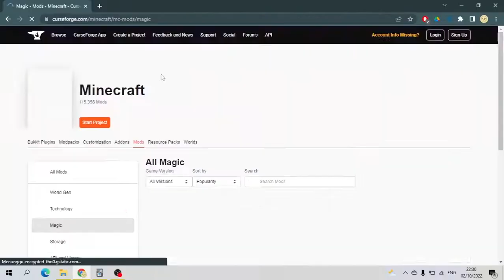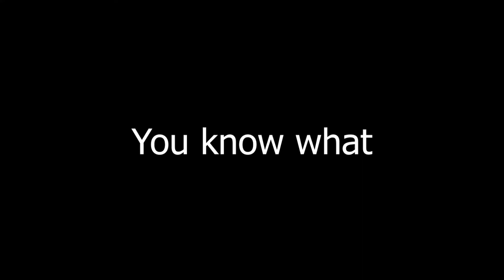Killing the enderdragon with explosion magic (ars noveau)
My ssd was harmed in the making of this video

Tags